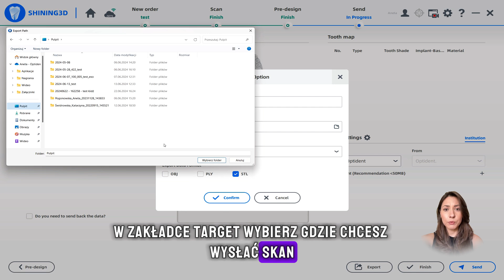Eksport Skanu Wewnątrzustnego w Oprogramowaniu Shining 3D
Przedstawiamy szczegółowy przewodnik po eksporcie skanów wewnątrzustnych w oprogramowaniu Shining 3D. Zobacz, jak w kilku prostych krokach możesz zoptymalizować swoje skany i wykorzystać pełen potencjał zaawansowanej technologii skanowania.